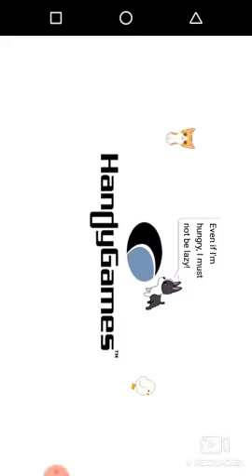Hellopet and cloud sheep